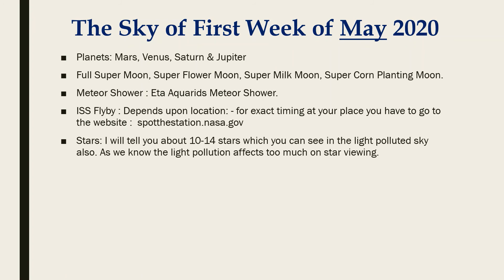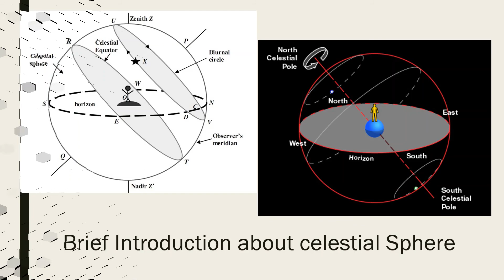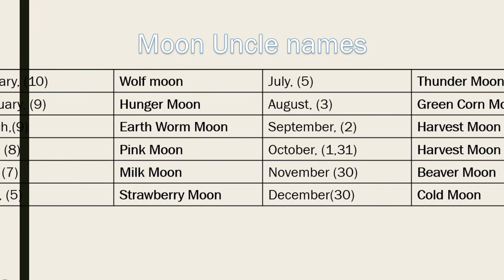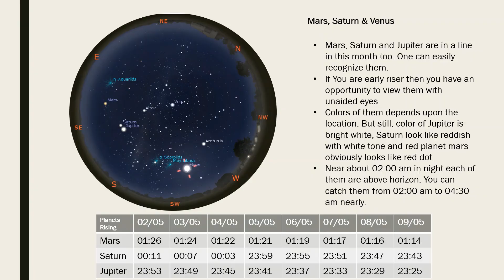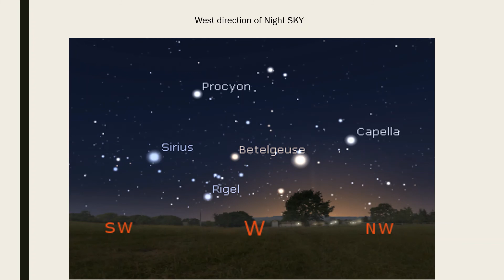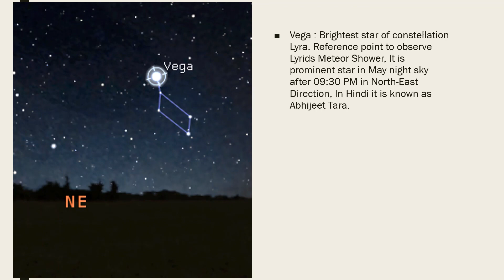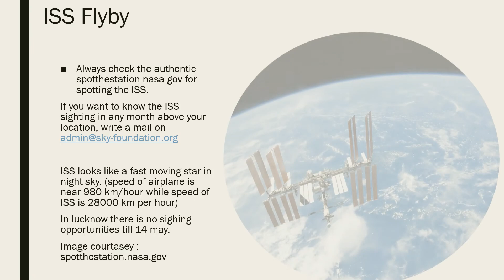happy astronomy day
astronomy day and astronomy week described by Sumit Sir